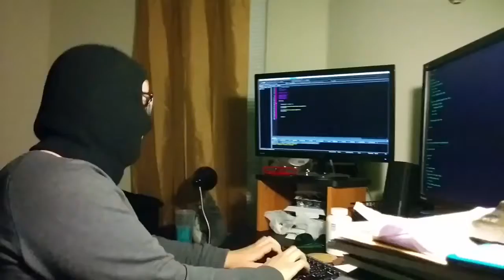Legend of Swat Roblox